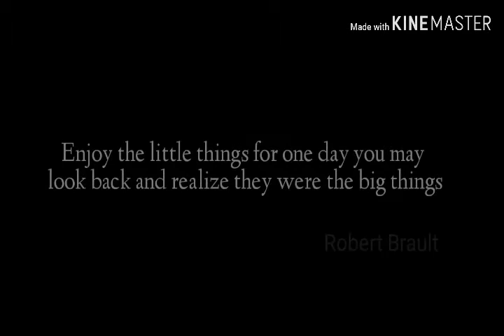Another Day at the Beach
Today was another great day with Rio.  Like my daughter Jadyn, Rio keeps me connected to life and whats important. Its these moments and experiences with my kids that are like Gold to me and to them...invaluable